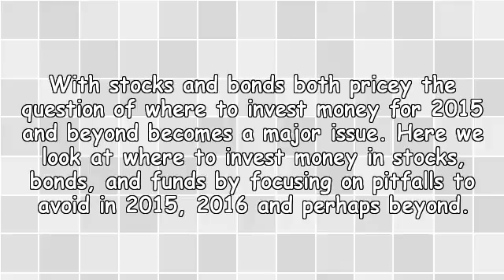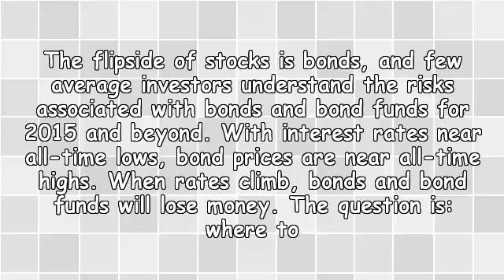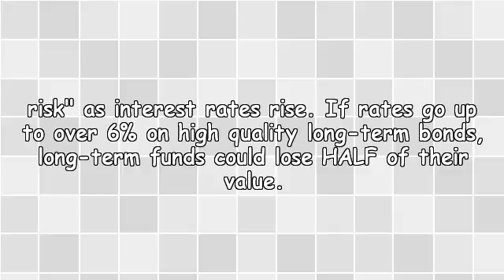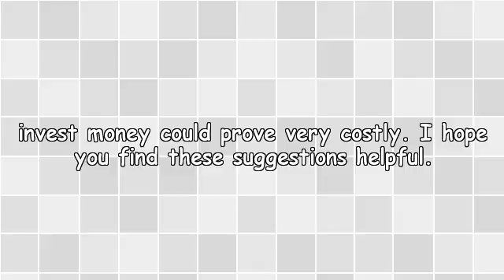Where to Invest Money and Where Not To for 2015 and Beyond